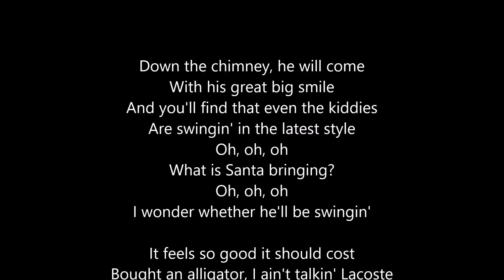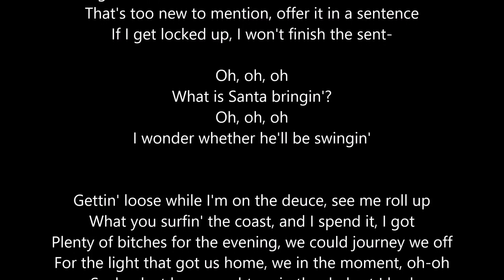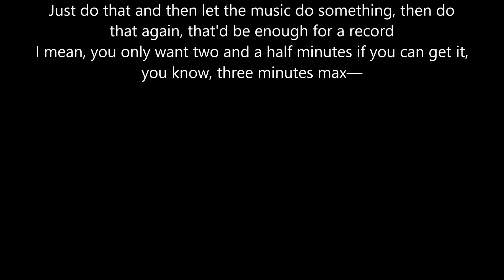5 Seconds of Summer - 4TH DIMENSION Lyrics